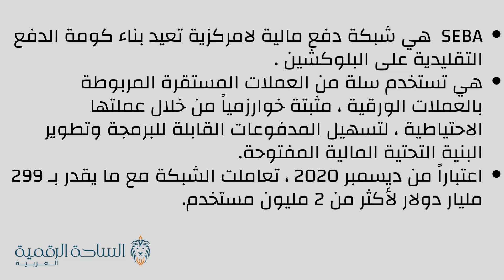SEBA / Seba العملة الرقمية